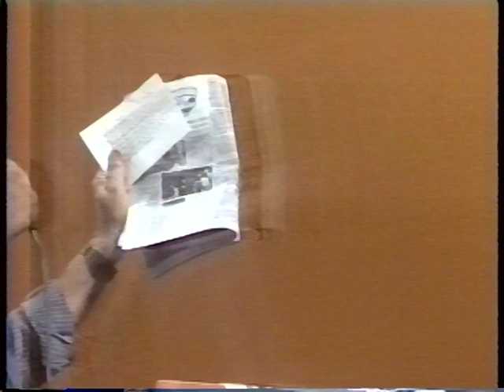OverDose - "United" + "Nuclear Winter"Dirceu aos Sábados 1989 (Dirceu Pereira)